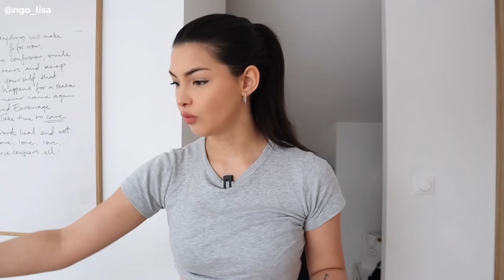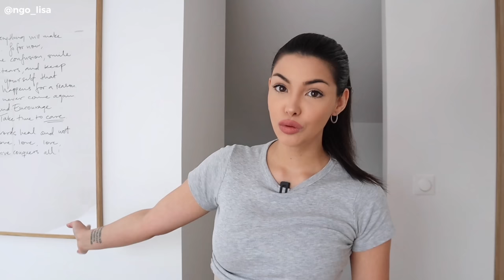VLOG | Changements dans la Buanderie, Haul H&M + H&M Kids | Lisa Ngo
Rejoins la famille sur YouTube

Vus dans cette vidéo :
Boite à pharmacie
Etagère douche
Dérouleur papier toilette
Filtre flou fenêtre
Compteur histoires méditation enfants
Lot de Tupperwares
Tapis du salon
Robe de chambre satin

bons plans
EbuyClub : Gagnez 3 euros avec ce lien
iGraal : Gagnez 3 euros avec ce lien
Poulpeo : Gagnez 5 euros avec ce lien
(Vous pouvez bien sur faire les 3)

Je filme avec le Canon EOS M50
Mon micro
Mon trépied
Je monte mes vidéos avec iMovie et Filmora.